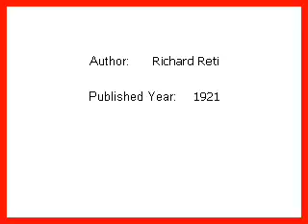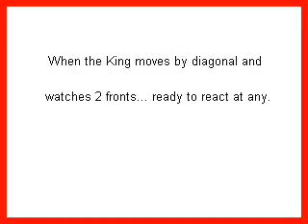The Most Famous Chess Puzzle in Chess